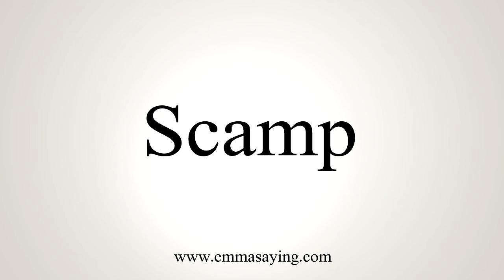How To Say Scamp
Pronunciation of Scamp: Learn how to pronounce the word Scamp.